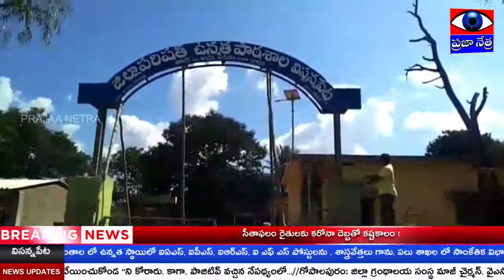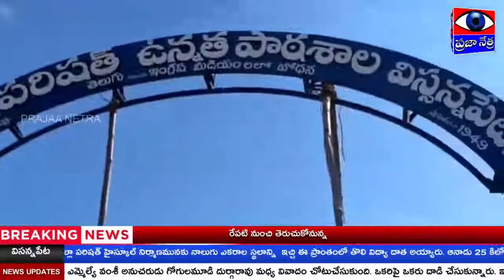2714 - నాడు నేడు పథకం ప్రభుత్వ పాఠశాలలకు గొప్ప వరం | విసన్నపేట | PRAJAA NETRA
నాడు నేడు పథకం ప్రభుత్వ పాఠశాలలకు గొప్ప వరం వార్త ప్రభ విసన్నపేట 1949 వ సంవత్సరంలో ఉన్నత పాఠశాల విద్య ను పరిసర ప్రాంత విద్యార్థిని విద్యార్థులకు అందించాలన్న మహా సంకల్పంతోఇప్పటి రెడ్డిగూడెం మండలం మద్దులపర్వ గ్రామానికి చెందిన ల్యాండ్ లార్డ్ స్థల ధాత కావలి శంకర రావు వారి కుటుంబ సభ్యులు ఏకాభిప్రాయంతో విసన్నపేట జిల్లా పరిషత్ హైస్కూల్ నిర్మాణమునకు నాలుగు ఎకరాల స్థలాన్ని  ఇచ్చి ఈ ప్రాంతంలో తొలి విద్యా దాత అయ్యారు. ఆనాడు 25 కిలోమీటర్ల దూరంలో ఎక్కడా కూడా హైస్కూల్ లేకపోవటం చెప్పుకోదగ్గ విషయం. ఈనాడు పాఠశాల పూర్వ విద్యార్థులు ఎందరో ప్రపంచంలో పలు ప్రాంతాల లో ఉన్నత స్థాయిలో ఐఏఎస్, ఐపీఎస్, ఐఆర్ఎస్, ఐ ఎఫ్ ఎస్ పోస్టులను , శాస్త్రవేత్తలు గాను, పలు శాఖల లో సాంకేతిక విభాగాల లోనూ పలు రంగాల లో  స్థిరపడిన వారు ఉన్నారు.మరికొందరు విశ్రాంతి ఉద్యోగులు గా  పదవీ విరమణ చేసిన వారు కూడా ఉన్నారు .పూర్వ విద్యార్థులు కొందరు వస్తూపోతూ కొన్ని సంవత్సరాలుగా కార్యక్రమాలు నిర్వహిస్తున్నారు. కొందరు వారికి చదువు చెప్పిన ఉపాధ్యాయులను సన్మానాలు చేస్తూ ఉంటే మరికొందరు పాఠశాలనందు సైకిల్ స్టాండ్ తరగతిల భవనం నిర్మాణాలు చేసే వారు ఉన్నారు.